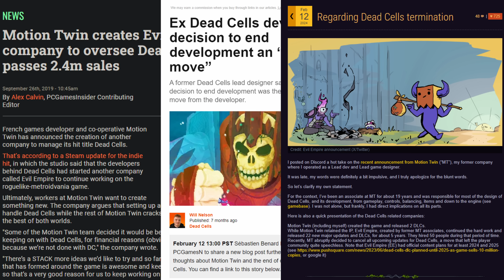J'ai joué à Windblown, l'après Dead Cells sent extrêmement bon !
Le jeu du jour : Windblown

Et salut à tous ! Après Dead Cells, Motion Twin revient avec un nouveau rogue lite en 3D et jouable en coop appelé Windblown. J'ai reçu 3 clés pour découvrir ça à plusieurs et voici mes premières impressions en vidéo.

▶️ Merci à Aude Javel pour ses illustrations !

▶️ Si vous faites du jeu de rôle, jetez un oeil à Let's Role, je suis un des fondateurs